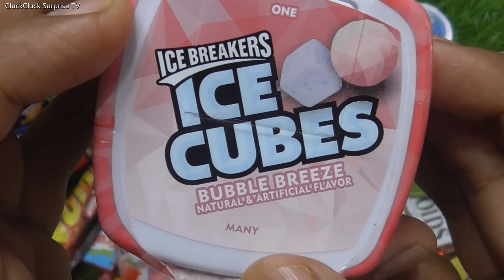ICE CUBES, Yoghurt Mentos & 5 Spearmint together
In this video you enjoy ICE CUBES, Yoghurt Mentos & 5 Spearmint together unpacking. Views/reviews express in the video are my personal feelings and opinions.
This video has been created by CluckCluck Surprise TV. Copying or uploading this video on other platforms or channels is prohibited.